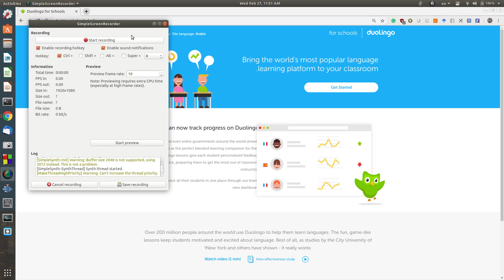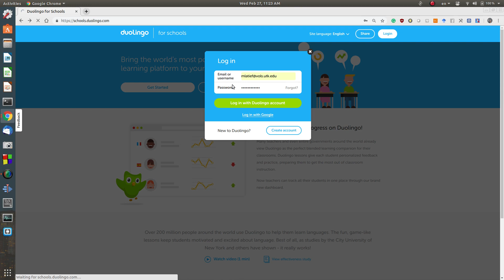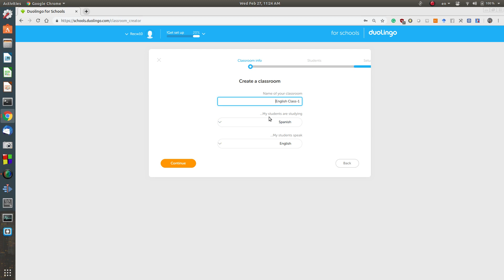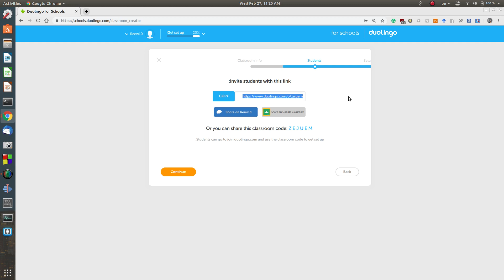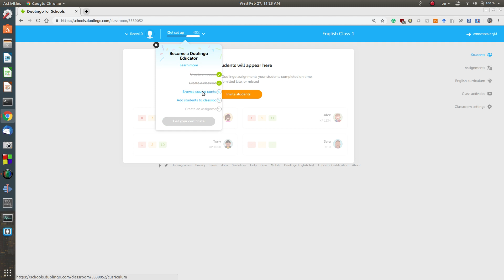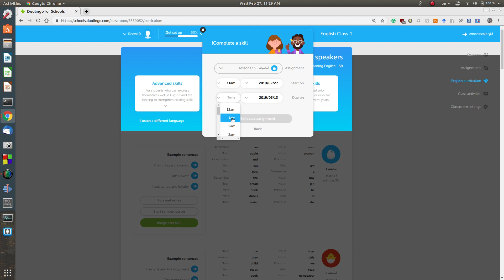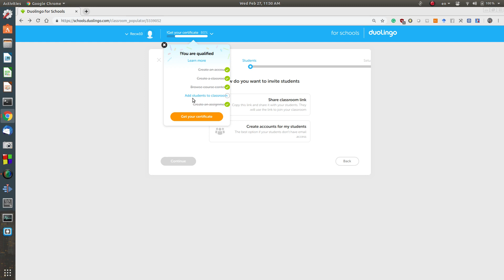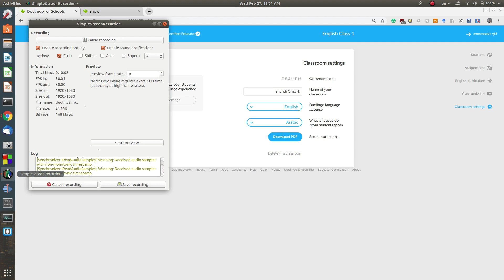انشاء مدرستك الالكترونية لتعليم اللغات والحصول على شهادة مدرب معتمد من منصة Duolingo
بعد ان شرحنا كيفية الاشتراك في منصة دولينغو كطالب لتعلم مختلف اللغات في هذا الفيديو:
نأتي اليوم الى شرح كيفية انشاء مدرسة الكترونية او صف الكتروني لتعليم اللغات المختلفة من خلال استخدام نفس المنصة.
الموقع المستخدم في الشرح هو:
تحياتي للجميع وانتظرونا في شروحات قادمة ان شاء الله